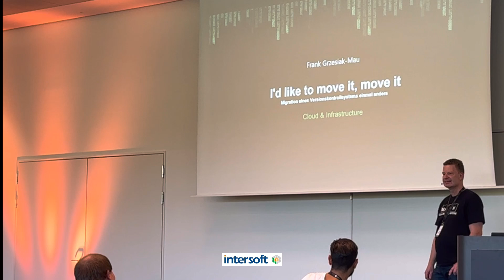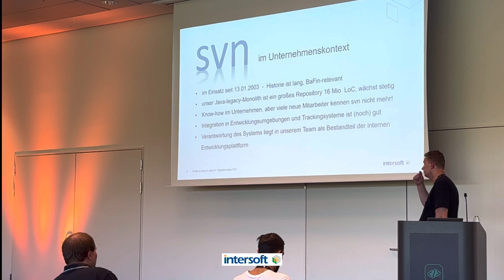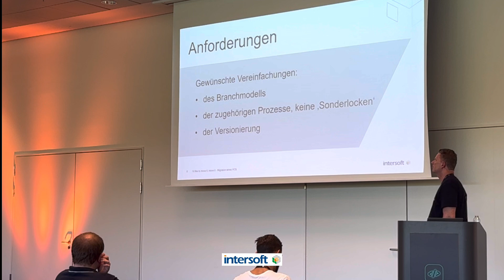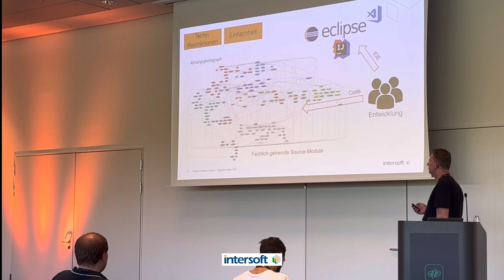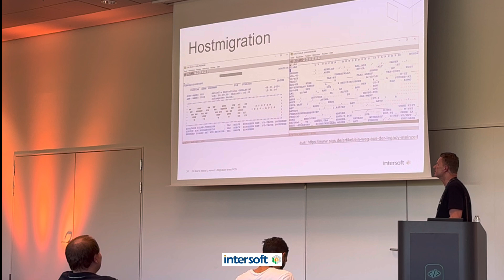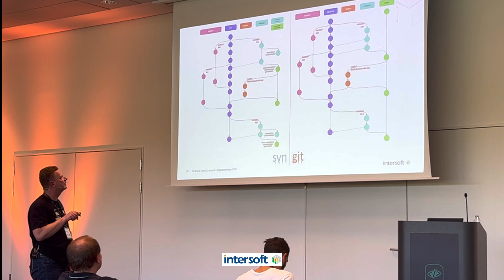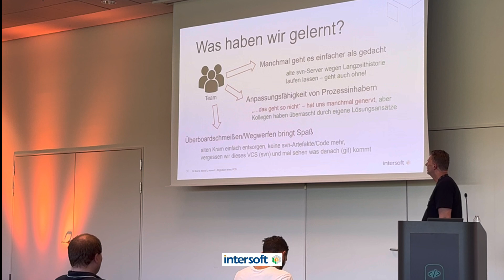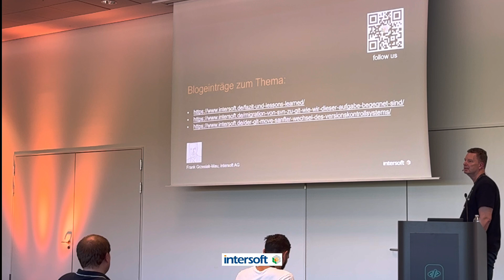Code.talks 2024 | Frank Grzesiak-Mau Migration eines Versionkontrollsystems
Migration eines Versionkontrollsystems unter erschwerten Bedingungen, ein Erfahrungsbericht

Versionskontrollsysteme werden nicht 'mal so' gewechselt, sind meist kritisch im Entwicklungsprozess und damit ein brisantes Thema. Kommen noch weitere Stressfaktoren wie bei uns hinzu, sollten die Verantwortlichen sich dieses Risiko bewusst machen und einen geeigneten Migrationspfad wählen, um ein 'Big-Bang' zu vermeiden.

Der Talk basiert auf den kürzlich gemachten Erfahrungen bei uns und zeigt auf, wo hier Schwächen waren, aber eben auch die konkreten Vorteile lagen, sowie nette Seiteneffekte mit gewünschten Vereinfachungen ganz nebenbei einhergehen können und dass ohne viel Stress.

Am Ende kann jeder selbst den Weg einer Migration wählen, vielleicht ergibt sich über den vorgestellten Ansatz eine neue Perspektive auf die Aufgabe: Umstellung auf ein neues Versionskontrollsystem.
Dazu kommen natürlich Entscheidungshilfen, warum dieser Ansatz bei uns sinnvoll war - Es gibt mehr als ein Big-Bang-Szenario!